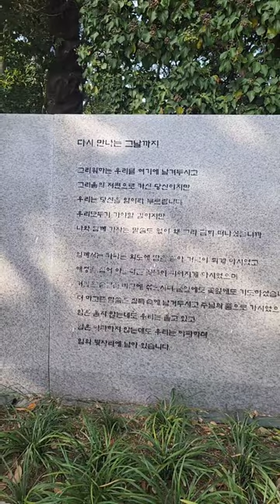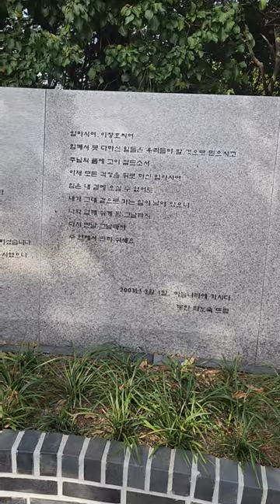(거제도 시인)거제 외도 봄여행(1)선착장에서(배명식목사)가곡 한곡 ^^전국임원동기회 23년 봄 여행ㅡ